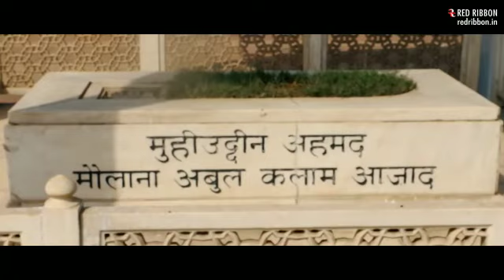MAULANA ABUL KALAM AZAD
Fahmida Hasan Khan